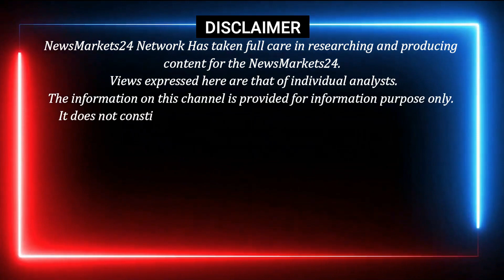आज का भारतीय लोहे का गिरावट!! जानें रेट क्यों बढ़ रहा है? | NewsMarkets24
In this video, we'll be discussing the scrap price in India. We'll be showing you the latest news on the scrap market in India and providing you with a scrap price for Indian goods.

YOUR QUERY
RAIPUR INGOT
MANDIGOVINDGARH INGOT
MANDIGOVINDGARH LOHA BHAV
LOHA BHAV
INGOT RATE
LOHA PRICE
Daily Ingot rate
Billet rate
Old Scrap
NewsMarkets24
लोहेकारेट
आजकालोहेकारेट
steelprice
steelrate
steelprices
Billet rate
Ingot rate rojana
Tmt rate
Ingot Rate
Aaj Ka Lohe Ka Rate
INGOTRATE
AAJKALOHEKABHAV
dailyingotrate
daily ingot price
ingot
billet
mandi govindgarh
Ingot Rates
Steel Price
Scrap Rates
Daily ingot Rate
scrap rates
Daily steel price
newsmarkets24
12 एमएम सरिया का क्या रेट है?
4 सूत की सरिया का क्या रेट है?
3 सूत की सरिया का वजन कितना होता है?